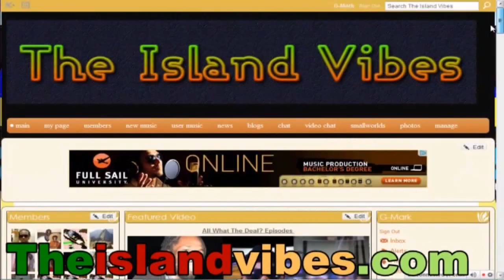Mavado is to Have a Major Role in Shottas 2, Tommy Lee was charged in Grenada, Vybz Kartel court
Entertainer Tommy lee was fined 185 us dollars for possession of marijuana in grenada. After drugs was allegedly found on him of maurice Bishop international airport.

According to sources, mavado is to have a major role in shottas 2.

In the case involving the murder of clive lizard williams, the deejay is to return to court on june 8. Vybz kartel is also facing charges of conspiracy to pervert the course of justice and attempting to pervert the course of justice. He's expected to appear in court on may 8